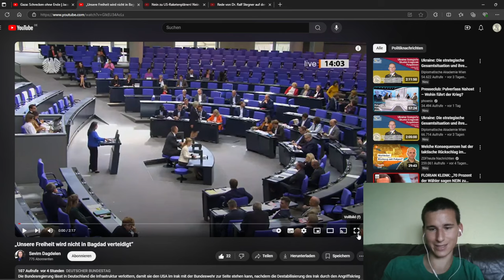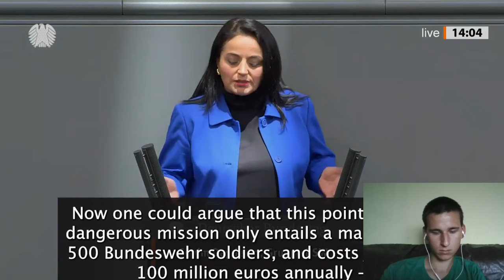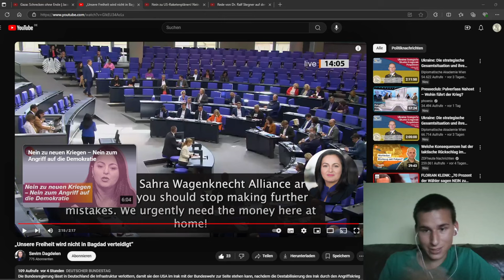Deutschlands Sicherheit wird nicht im Irak verteidigt! Reaktion auf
Deutschlands Sicherheit wird nicht im Irak verteidigt! Reaktion auf Sevim Dagdelen